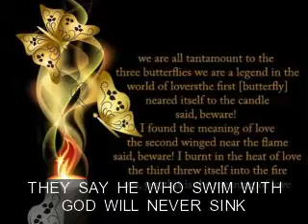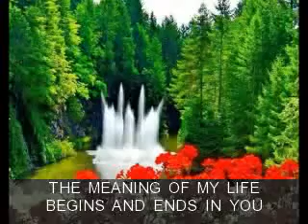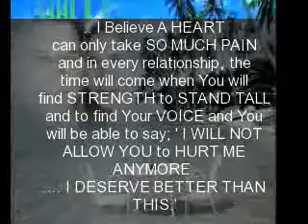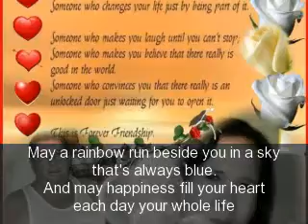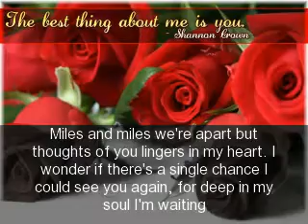I KNOW...-personalize video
i  dont  own  anything  of  the  song  and  most  personal  messages,,i  just  chose  this  song  to  express  what  i  wanted  to  say,,the  struggles  in  life  to  face  challenges,,its  classic  motiff ..an  immortal  song  of  existence  and  reason  to  live,,this  is  I  KNOW,,,by  tom  jones...i  know  for  you  i  could  live  and  die...i  know